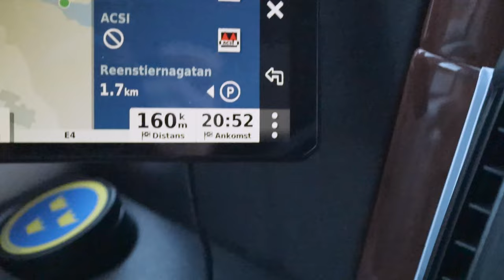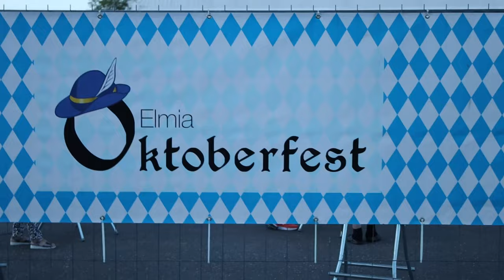elmia med husbil 🚍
Så var det äntligen dags för årets husvagn-& husbilsmässa på Elmia.
Som många redan känner till handlar det inte bara om att köpa husbil eller husvagn utan det är en riktigt trevlig tillställning för oss som älskar campinglivet. Vi åker inte till Elmiamässan för att köpa husbil utan för att umgås med gamla och nya vänner från hela Sverige.
Dessutom älskar vi att campa på mässcampingen tillsammans med tusentals andra husbilar och husvagnar, det man ska tänka på är att det finns ingen el, man kan inte boka plats utan man får en plats, med andra ord är det inte säkert att du kan stå bredvid din kompis, men vad gör det ... du kanske får en ny kompis på köpet. 😀
MEN, ska du köpa husbil eller husvagn är Elmia det perfekta tillfället då väldigt många märken och modeller presenteras så man kan kika runt för att hitta just Ditt nästa fordon.
Detta var vår 19:e gång vi besökte Elmia och vi är alltid lika förväntansfulla inför denna dagen så även denna.
Häng med vettja!
Tusen tack alla gamla och nya vänner vi träffade på mässan! ❤️❤️❤️

Lite svar på frågor vi ofta får:
Jag som kör heter Majk. Ja, jag jobbar på en husbil & husvagnsverkstad.

Jag, Majk är det som oftast filmar och redigerar.
Utrustning vi använder för våra filmer:
Kameror: Canon EOS R, DJI Osmo Action, DJI Pocket & iPhone 12ProMax
Obektiv: 24-105 F4 + div filter
Mikrofoner: Sennheiser MKE400, DJI Mic
Drönare: DJI Mini3 Pro
Övrig utrustning: DJI Ronin RS3 Mini, Joby Gorillapod 3K
Program: DaVinci Resolve Studio, Adobe Photoshop

Företag som stöttar vår kanal:
Truma
Thetford
Dometic
Awimex
JRL Trading